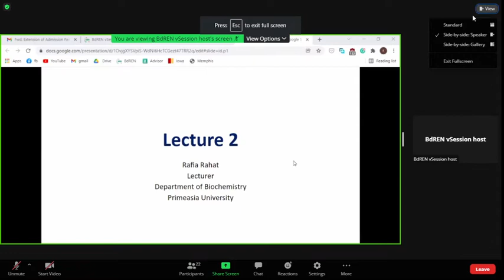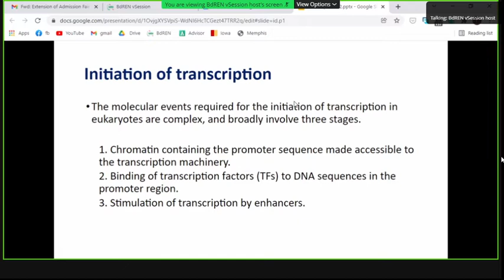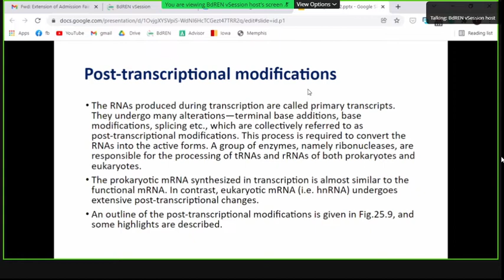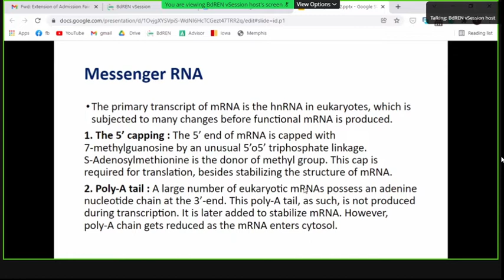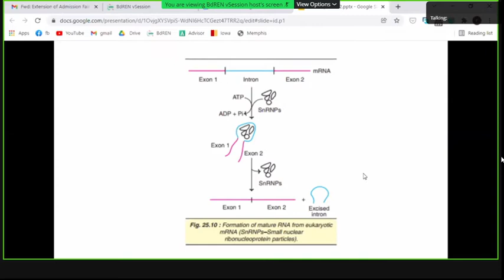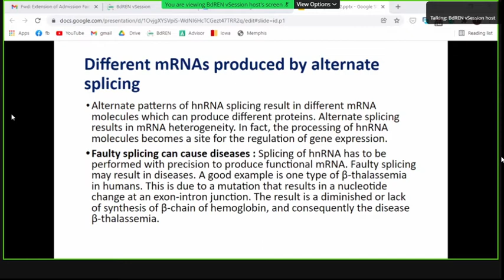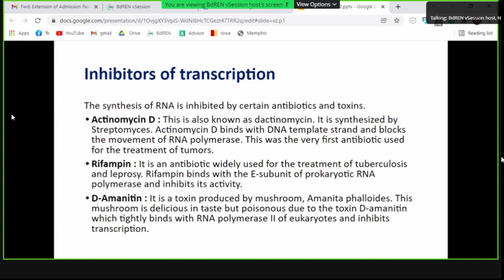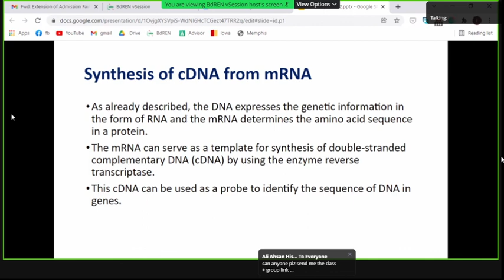Biochem-310 | Lecture-02 | Transcription in Eukaryotes